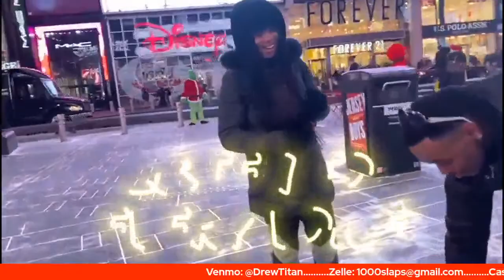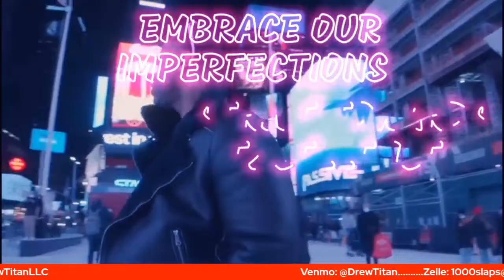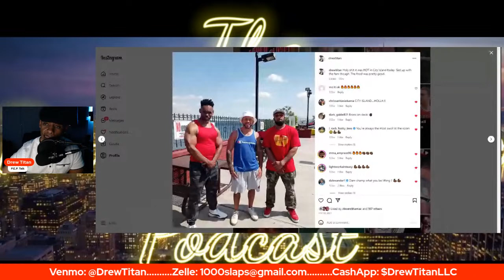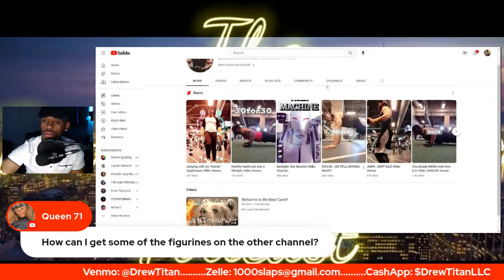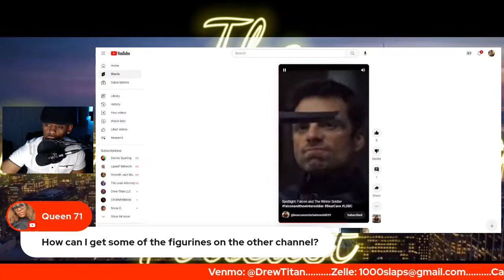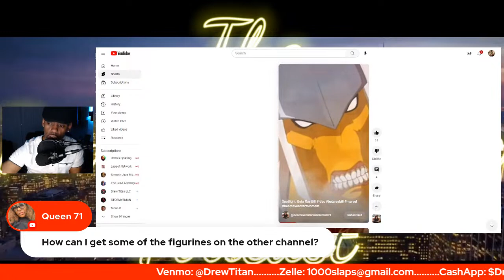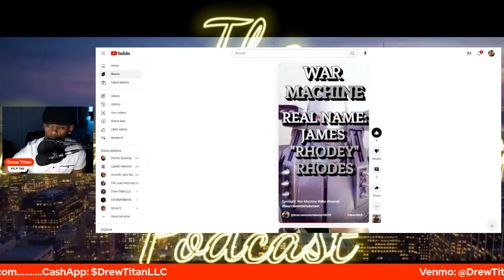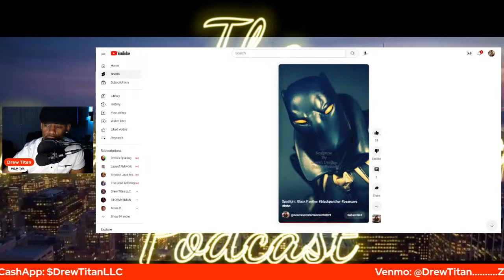P.E.P. Talk Episode 179: How does she REALLY feel? (The pampering Lie vs the Hard HONEST Truth)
Another situation which makes me ask the question. AGAIN